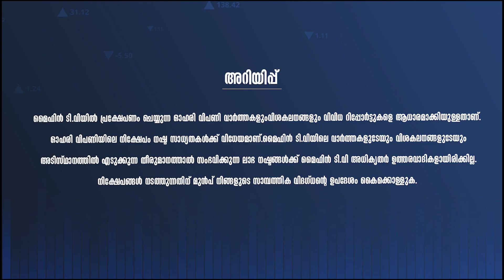താടി വളർത്തിയാൽ ഇടിയുന്ന ഓഹരി ! | Market Finale | Share Market Today | Latest Malayalam News